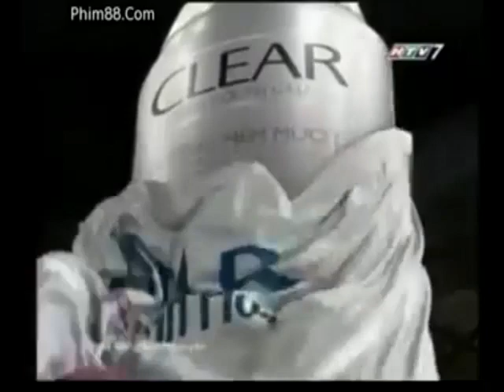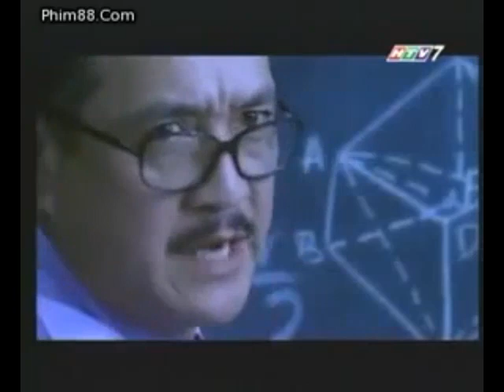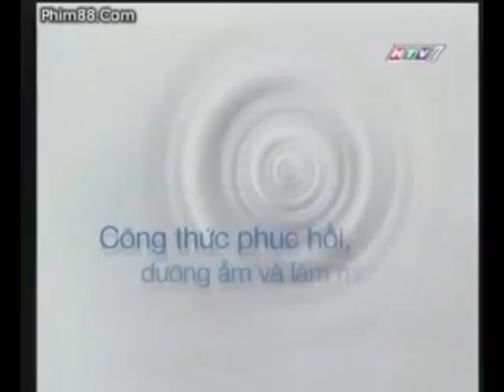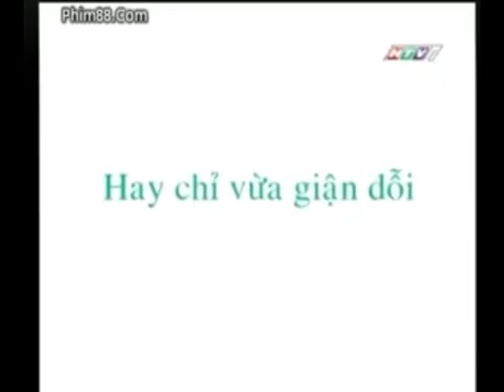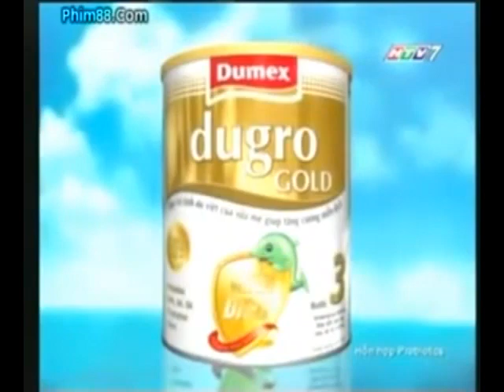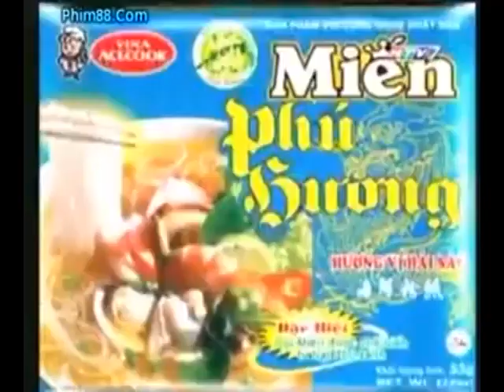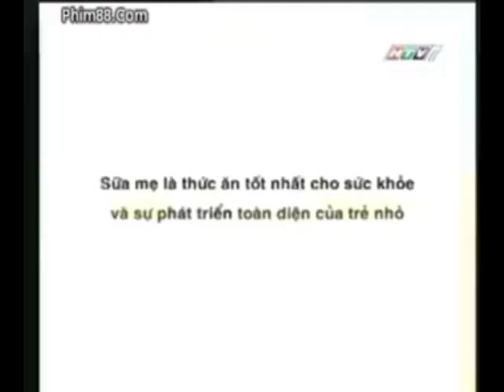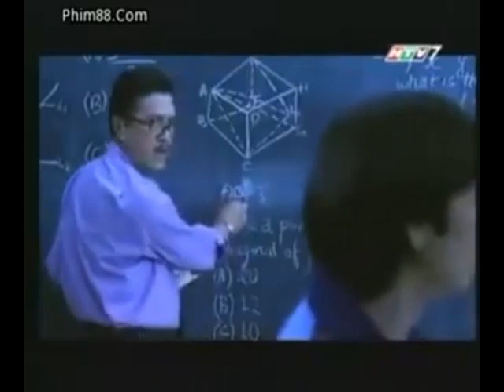QUẢNG CÁO TRÊN HTV7 THÁNG 10-2007 - 11-2007